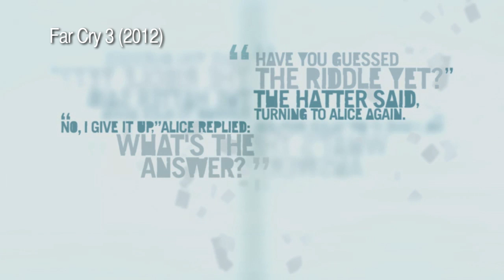Confronting the Narrative of Far Cry 4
Far Cry 4's narrative director Mark Thompson talks about the team's missteps with Far Cry 3's narrative and how they are looking to better integrate the open world with the story of Far Cry 4.